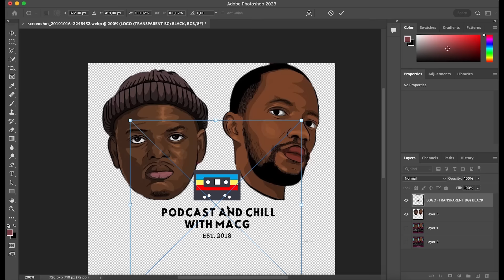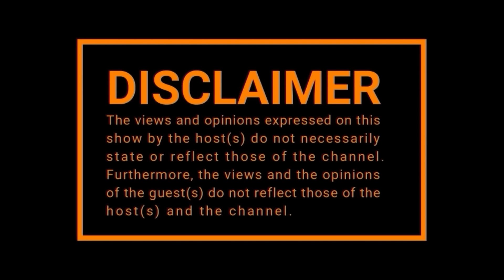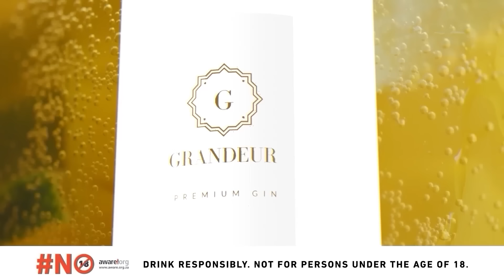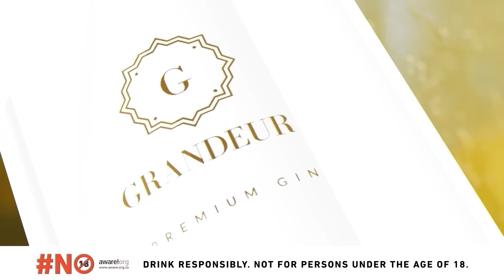EPISODE 457 I Wandi Ndlovu on SA vs Nigerian Men, My Body Works For Me , Xoli Mfeka , Money, Davido